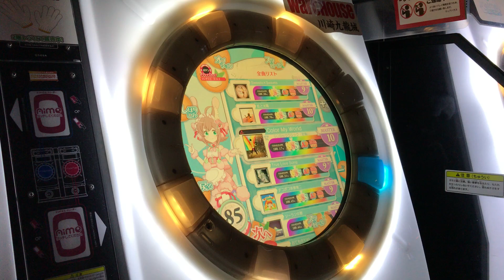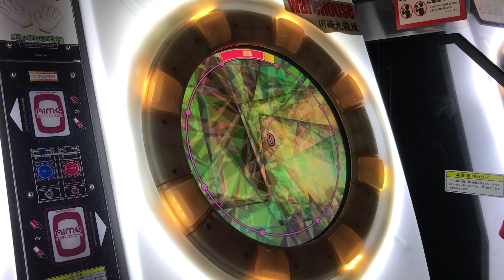【直撮りmaimai】 Color My World MASTER 理論値AP (Player:Anthoney)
Player:Anthoney (twitter→@DJ_CELICA)

悲愴！
楽しくてめちゃめちゃやり込んでますw